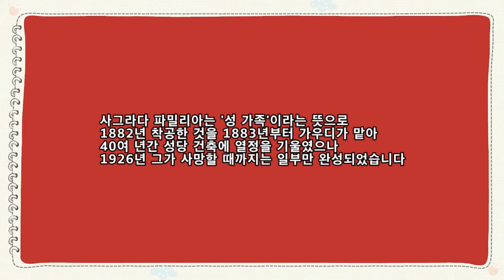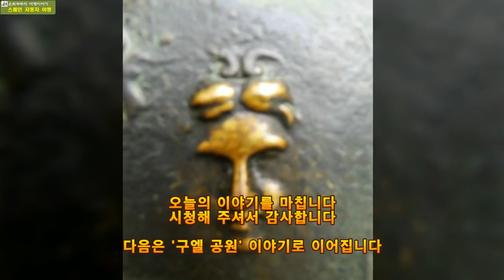스페인 포르투갈 여행 15, 사그라다 파밀리아(성 가족) 성당, 바르셀로나의 상징인 가우디의 미완성 대작, 빛으로 그린 천국. 은퇴부부의 여행이야기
추억의 영상으로 다시 보는 스페인 포르투갈 자동차 여행
사그라다 파밀리아(성 가족) 성당(Basílica de la Sagrada Familia) - 빛으로 그린 천국, 바르셀로나의 상징인 가우디의 미완성 대작

사그라다 파밀리아 성당은 바르셀로나의 대표적인 성당으로 가우디가 건축한 다른 건물과 함께 '안토니 가우디의 건축'이라는 명칭으로 유네스코 세계문화유산으로 등재되었습니다. 사그라다 파밀리아는 '성 가족'이라는 뜻으로 1882년 착공한 것을 1883년부터 가우디가 맡아 40여 년간 성당 건축에 열정을 기울였으나 1926년 그가 사망할 때까지는 일부만 완성되었습니다. 100년이 지난 지금도 건설 중에 있으며 완공되면 길이 150m, 폭 60m, 높이 170m 규모의 성당이 될 것이라고 합니다. 성당은 탄생, 수난, 영광의 3개 파사드로 이루어져 있는데 현재는 입구인 '탄생의 파사드'와 출구인 '수난의 파사드'만 완성된 상태로 계속 공사 중에 있습니다. 3개의 파사드에는 각각 4개씩 모두 12개의 탑이 세워지는데 이는 12명의 제자를 상징한답니다. 사그라다 파밀리아 성당을 둘러보시겠습니다.

카메라 :
SONY DSC-HX400V
Nikon D700